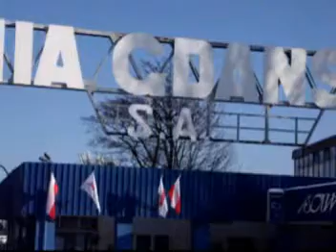Zaczęło się w Gdańsku.mpg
by Daria Kałużna, Aleksandra Prokopiuk, Tomasz Iwanow, Tomasz Rózga